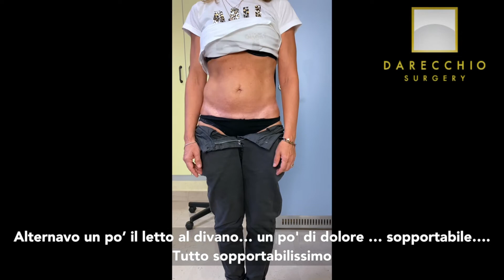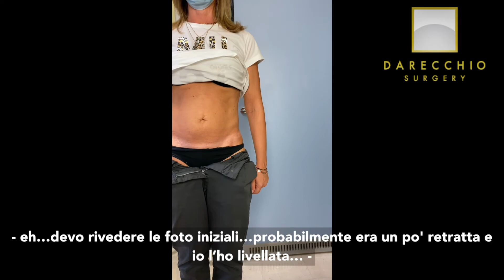Diastasis rectus muscles | Cesarean to correct | Excess skin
🌟The patient tells us about her experience in robotic surgery with the resolution of her abdominal problem. This video explains how to correct diastasis rectus muscles and excess skin after a cesarean delivery. It includes a step-by-step guide with detailed instructions on how to perform the procedure.

✨ 𝗝𝗢𝗜𝗡 𝗗𝗿. 𝗗 𝗔 𝗥 𝗘 𝗖 𝗖 𝗛 𝗜 𝗢✨

🍁 𝗔𝗕𝗢𝗨𝗧 𝗗𝗿. 𝗗 𝗔 𝗥 𝗘 𝗖 𝗖 𝗛 𝗜 𝗢 🍁
 Dr. Darecchio is a surgeon focused on abdominal beauty and diastasis recti reconstruction. He is the international pioneer of robotic diastasis recti treatment. With this technique diastasis recti is resolved definitely without visible scars. Vogue magazine defines him as "the surgeon who is revolutionizing the treatment of a real disease that can affect women of all ages" In robotic surgery, without evident scars, the patient shows us the results obtained. read more up:

 🎥 𝗗𝗿. 𝗗 𝗔 𝗥 𝗘 𝗖 𝗖 𝗛 𝗜 𝗢 𝗢𝗧𝗛𝗘𝗥 𝗩𝗜𝗗𝗘𝗢𝗦 🎥